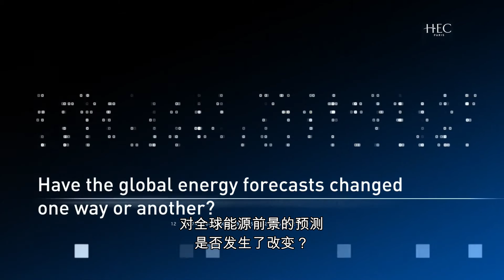Jean-Michel Gauthier - Steering the course of energy transition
The modern world is rapidly evolving, however, developments in the energy sector show little sign of moving towards a more sustainable path. He focuses specifically on the concept of "energy transition" and addresses the EU's ecological objectives, and the ways in which the energy market will be affected.

Subtitles in Mandarin.

For more information about the HEC Paris Executive MBA Major in Energy please visit our